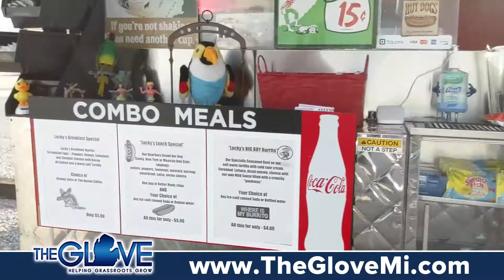Awesome local Food Cart in Metro Detroit. Lucky's food cart is for hire- Support local Michigan biz